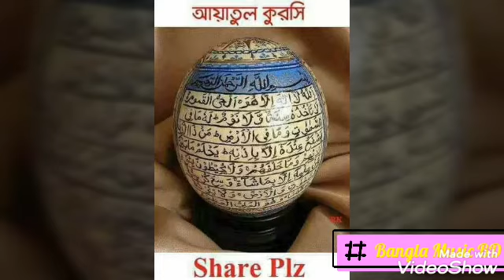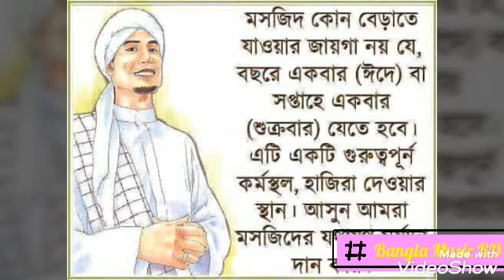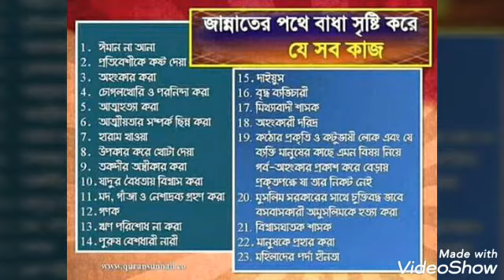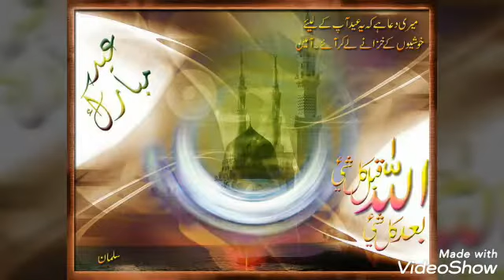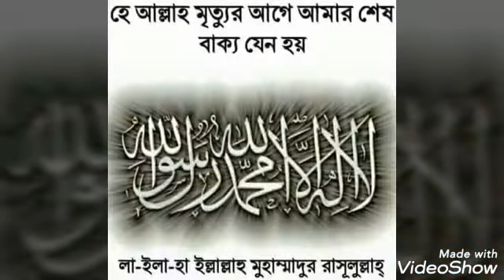বাংলা নতুন ইসলামিক গজল ২০১৯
Bangla Islamic Gojol 2019 New__Sondhar_Tara_Gulo_Bole_Jay_Amake
Bangla Islamic Gojol 2019
Islamic Gojol 2019
Name:Sondhar Tara Gulo Bole Jay Amake
Singer:ainuddin al ajad
Editor:Yakub Ontor
YouTube:Bangla Music BD channel